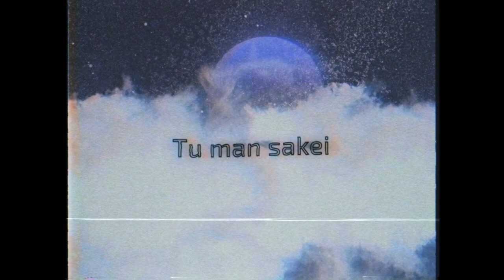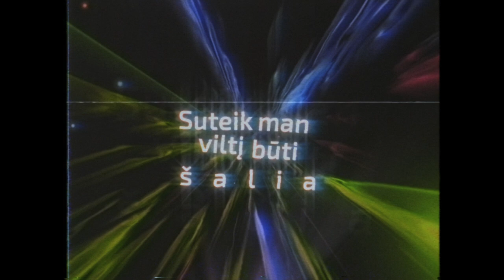Dominykas Beliukas - Aš Dar Tikiu (Official Lyric Video)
Muzikos ir žodžių autorius Dominykas Beliukas

Žodžiai:

Galvoju apie tave - giliam sapne
Noriu būti šalia - paliest tave
Savyje
Tau kelią surasti
Širdyje
Aš tikiu
Svajonės dar išsipildys - tu man sakei
Dar žodžiai nepasakyti - lyg kerai
Tavyje
Viltį surasiu
Akyse

Aš dar tikiu
Nenoriu suklysti
Suteik man viltį būti šalia
Laikau dar vietą tau širdyje
Svajonę turiu
Amžinybe jau laukiu
Kada aš pamatysiu tave
Ramybę surasiu